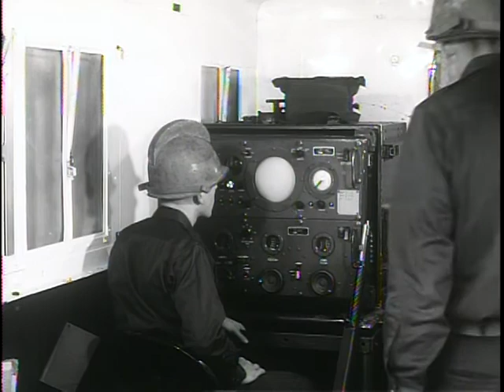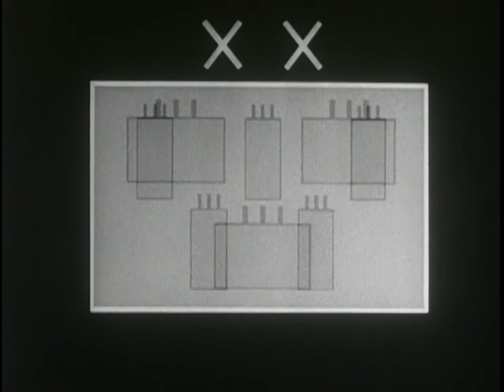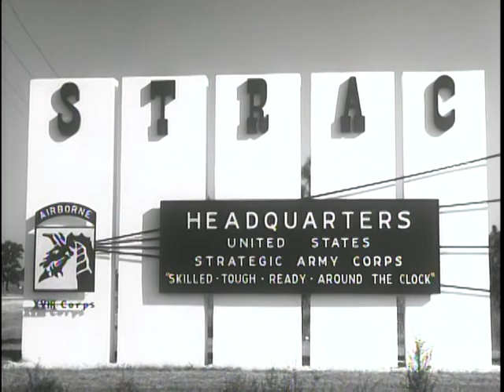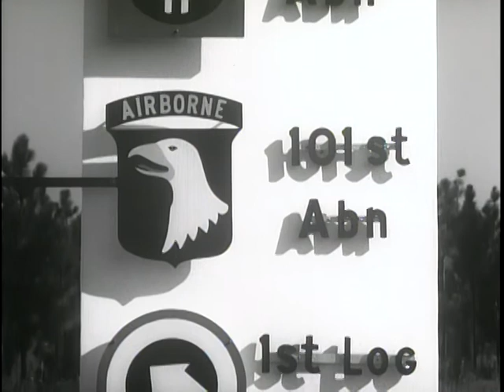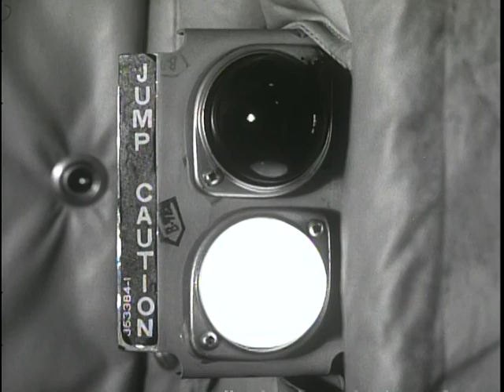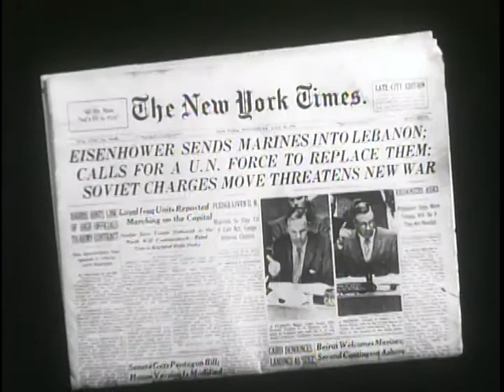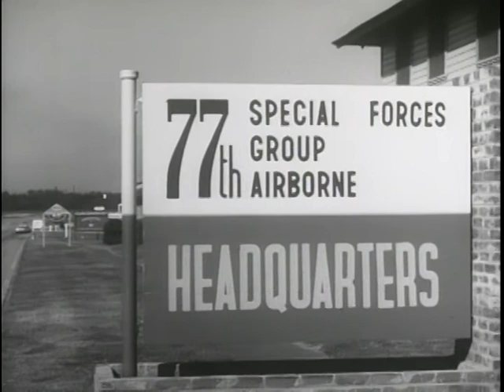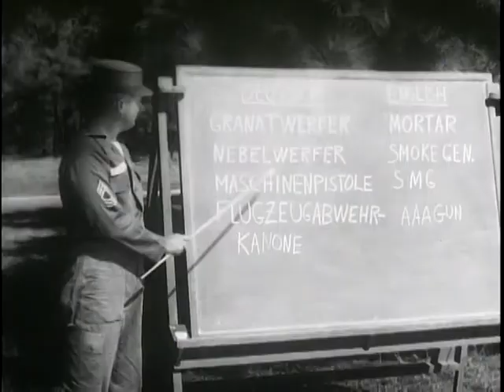Big Picture: Airborne Soldier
Big Picture: Airborne Soldier - National Archives and Records Administration   - ARC Identifier 2569710 / Local Identifier 111-TV-450 - DVD Copied by Timothy Vollmer. HISTORY OF AIRBORNE SOLDIER TOLD ON "THE BIG PICTURE" -- Here is a film documentary tracing the evolution of the foot soldier into the airborne soldier. It describes the various forms of transportation the fighting man has used to give him increased mobility and speed of movement.  "Airborne Soldier" (TV-450) is an exciting spectacle. It recaptures tumultuous days in the past two decades when paratroopers have been used repeatedly with great success in global conflicts and in limited "police actions." More recently, airborne soldiers were deployed in preventive actions and crises such as the Lebanon incident. This is shock action at its best on film for the Army's weekly television program. It is an absorbing study of highly trained fighting men who jump into combat. STRAC, the Strategic Army Corps, is examined at close range by the camera. Here is a picked group of the Army's finest trained, most seasoned battle troops, capable of aerial deployment of major striking forces anywhere in the world, combat ready and capable of aerial re-supply.